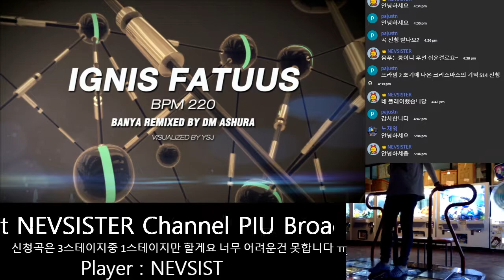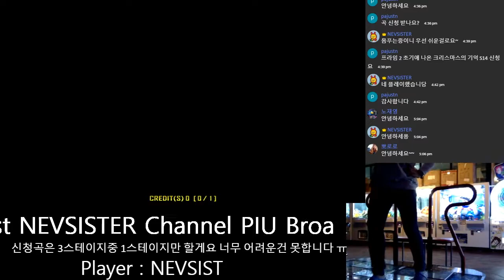[PIU Prime2]NEVSIST - Ignis Fatuus(DM Ashura Mix) D17 20Miss Stage Pass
2017/12/08
산본 게임피아
이거 17 불렙;;